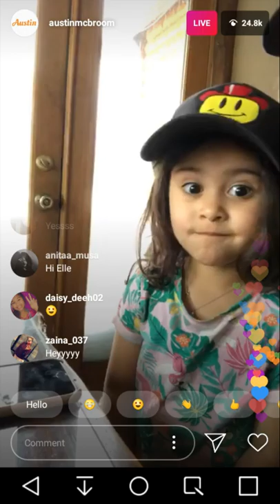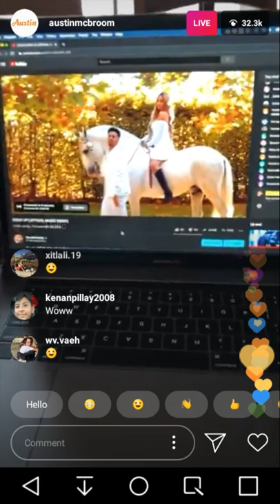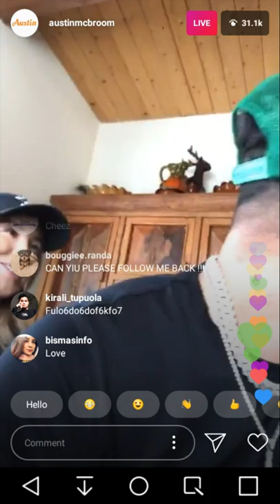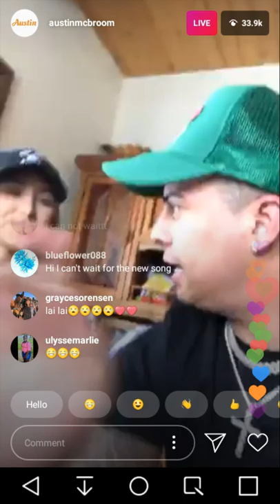The ACE family on ig live...Must Watch